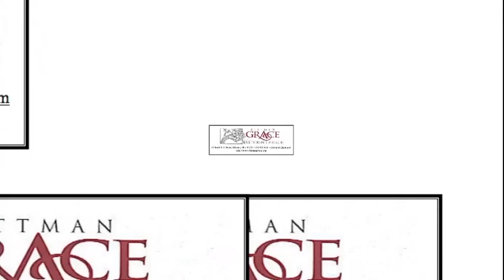7-13-08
Pastor Bud Olszewski speaks at the Rittman Grace Brethren Church on 7/13/08.